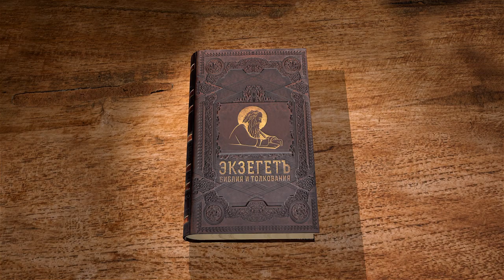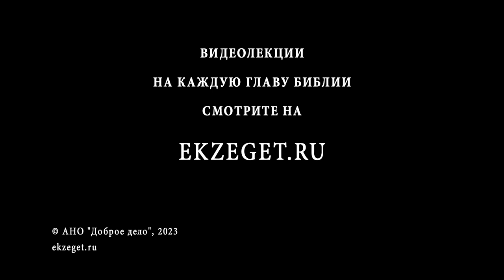2-я Книга Ездры. Глава 3 "Что всего сильнее? Спор телохранителей" Дмитрий Георгиевич Добыкин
Команда Экзегет.

Библейский портал Экзегет вместе с кандидатом богословия, преподавателем Санкт-Петербургской духовной академии, Дмитрием Георгиевичем Добыкиным приступает к изучению 2-й книги Ездры. В сегодняшнем видео обратимся ко 3-й главе.

🔸  Большой пир царя Дария
🔸  Спор телохранителей. Что всего сильнее?
🔸  Награда мудрейшего
🔸  Писание с тремя ответами телохранителей
🔸  Вино, царь, женщины и главное истина
🔸  Ответ оного из телохранителей: "О, мужи! Как сильно вино!"